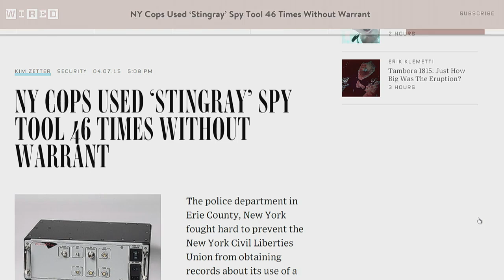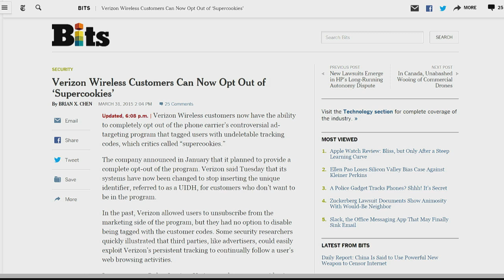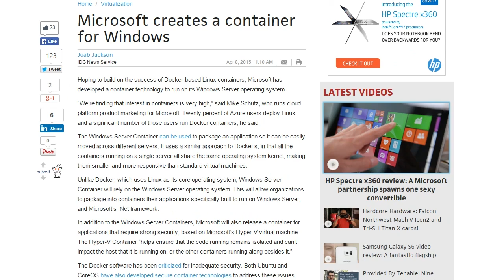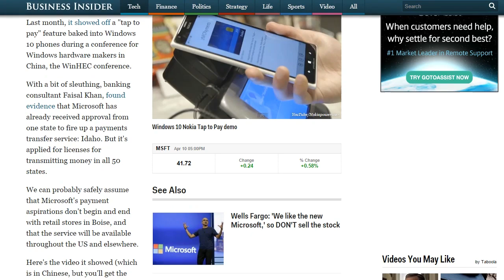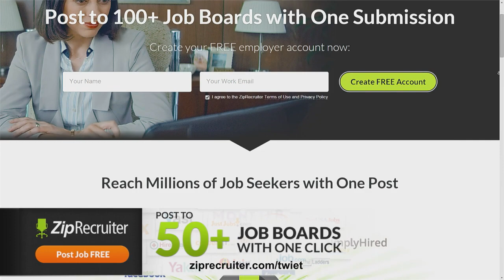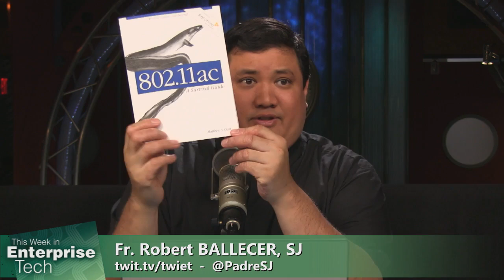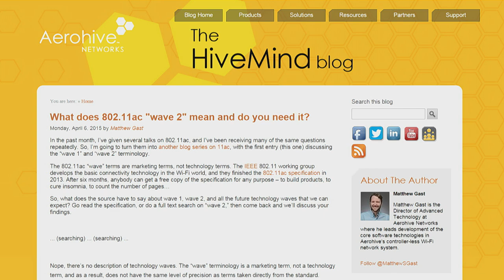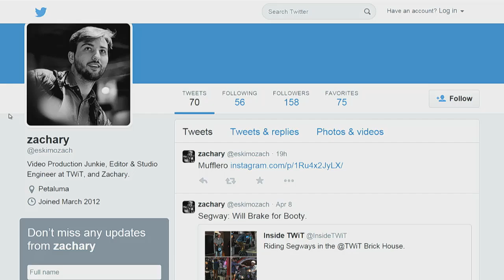This Week in Enterprise Tech 135: The Next Wave of 802.11AC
Hosts: Fr. Robert Ballecer, SJ and Brian Chee

Verizon customers can finally opt out of "SuperCookies," Connecticut to develop Gigabit broadband networks, and Microsoft is jumping into mobile payments.

Guest: Matthew Gast